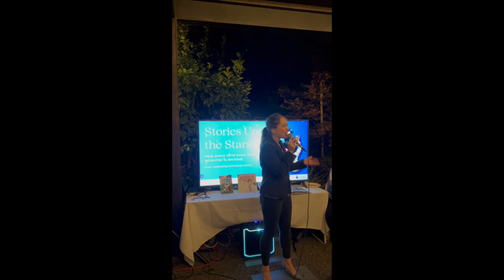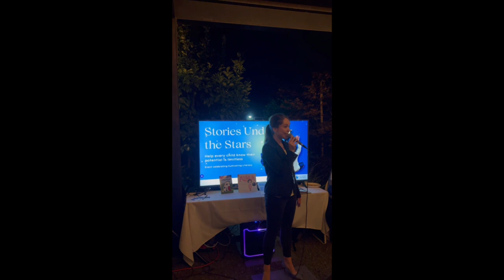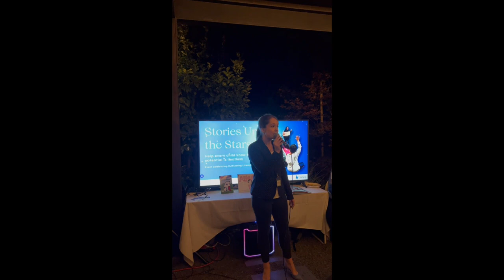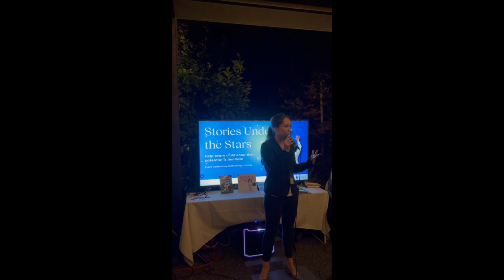Limitless Potential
Every child will know their limitless potential. Cultivating Literacy's vision statement emphasizes the difference between recognizing potential and knowing it is limitless. Join us in helping every child reach reading confidence so that they might know their limitless potential.